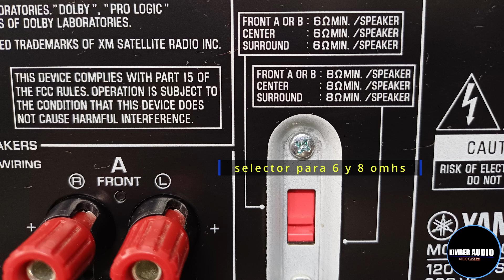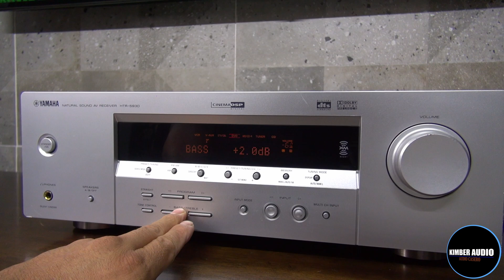Amplificador Yamaha HTR-5930 ( video de funcionamiento para su venta)